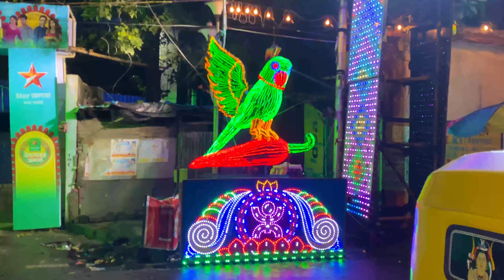दुर्गा पूजा पंडाल कोलकाता 2021 || Durga puja pandal Kolkata 2021 Full Tour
Instagram - I'm on Instagram as ashishdubeymejar. Install the app to follow my photos and videos.
kolkata durga puja 2022 hindi
kolkata durga puja 2022 kb Igega
kolkata durga puja video
kolkata durga puja status
kolkata durga puja 2022 kb lgega
2022 sreebhumi
kolkata durga puja pandal 2022 list
kolkata durga puja pandal 2022 hindi
best durga puja pandal in kolkata
2022 bengali